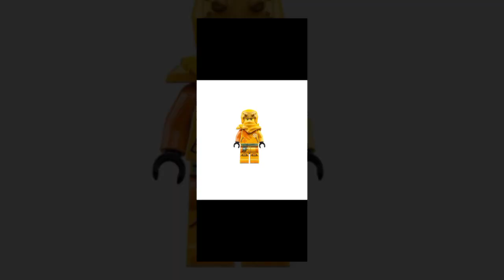Lego lloyd ninja verde a arin ninja amarillo tribute del 2023